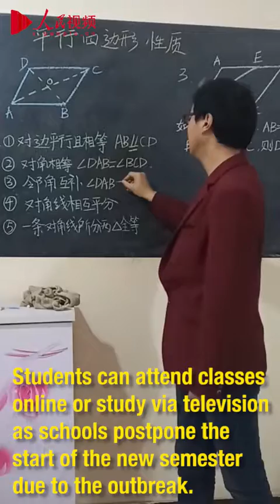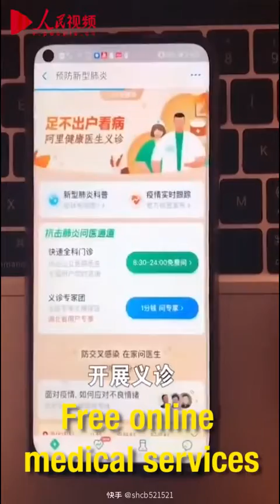Living in the Cloud during the COVID-19 outbreak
Living in the Cloud during the COVID-19 outbreak. Can’t go out to a nightclub during the outbreak? Tune in to a livestreaming music remix channel with a live DJ on your phone and dance to the beats while you stay home. What else can you do while you stay in quarantine at home? Come develop a Cloud lifestyle?